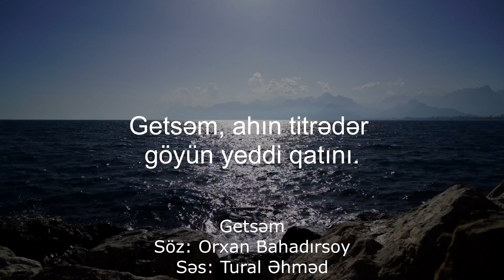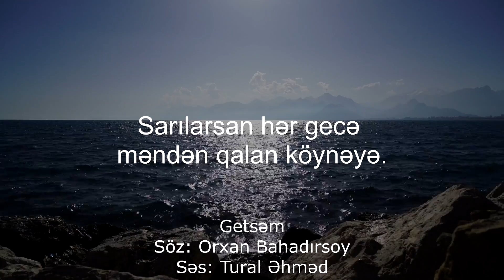Tural Əhməd - Getsəm ( Orxan Bahadırsoy )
Nə qədər yanındayam,
əlimdən möhkəm yapış.
Boynumdan, kürəyimdən,
belimdən möhkəm yapış.

Sev hər şeyə hirslənən
səbirsiz xislətimi.
Dırnağını çeynəyən
uşaq təbiətimi.

Bir döşəyə sığmayan
narahat yuxumu sev.
Hər nəfəs ciyərinə
çək, mənim qoxumu sev.

Sev tökülən saçımı,
dodağımın çatını.
Getsəm, ahın titrədər
göyün yeddi qatını.

Qoyma ki, çıxıb gedim,
getsəm, dəli olarsan.
Xarabaya çevrilər,
bayquşlara qalarsan.

Sarılarsan hər gecə
məndən qalan köynəyə.
Getsəm, sinən alışar,
ömrün-günün göynəyər.

Ətrafa dərd püskürər
hər sözün, hər şeirin.
Getsəm, ölərsən, amma
açıq qalar gözlərin...

Söz: Orxan Bahadırsoy
Səs: Tural Əhməd
Hazırladı: Heydər Hacıyev

✉ Mənimlə Əlaqə

Videonun Bütün Hüquqları
Tural Əhməd Tərəfindən Qorunur